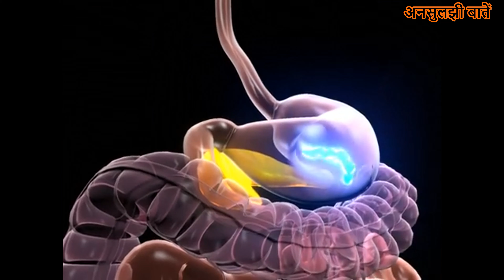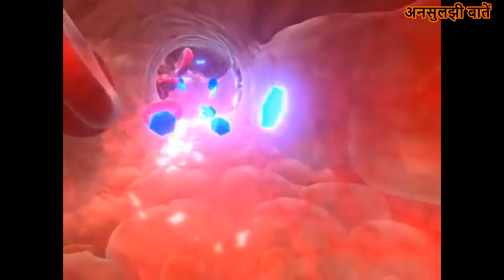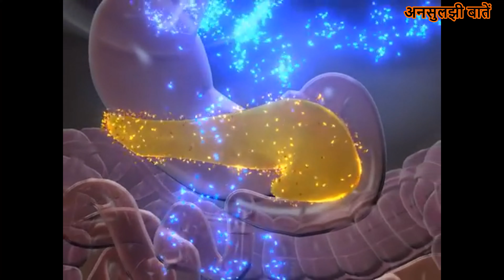Indian Breakfast for Diabetic Patients | Diabetes Control Tips | Diabetes Diet Plan in Hindi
Effective indian foods and snacks in breakfast for diabetic patients. Very easy morning diabetic breakfast ideas for diabetes control tips in hindi. Implement these morning diet for diabetics and simple diabetes foods to eat for easy and effective diabetes control.

Unsuljhi baate brings wonderful indian breakfast snacks which are very useful to control diabetes. Enjoy this diabetic diet plan in just two minute video for effective diabetes control in hindi.